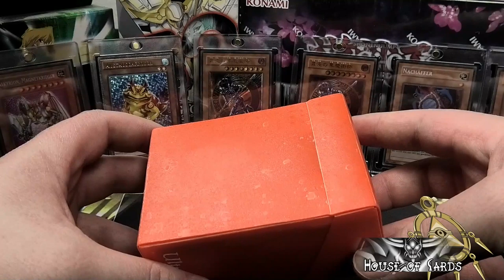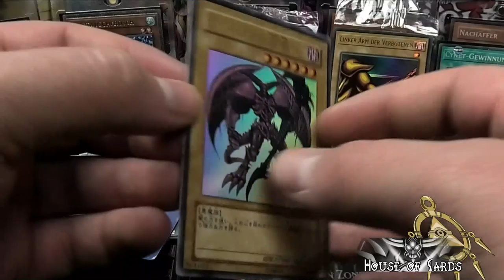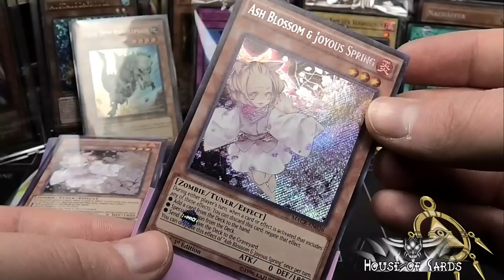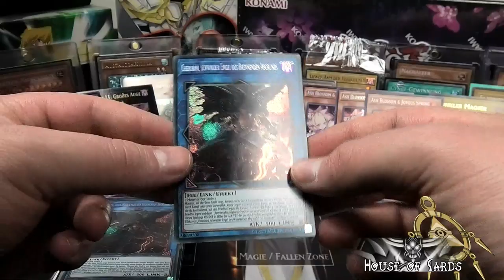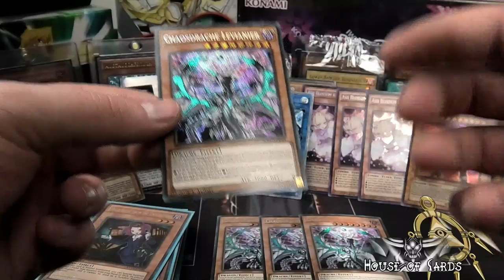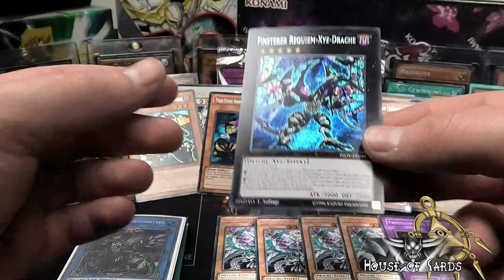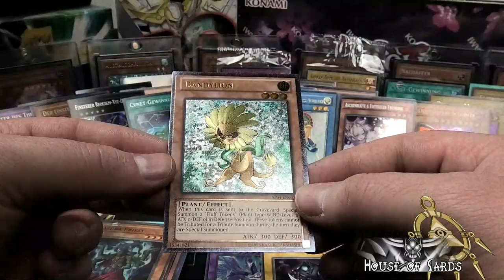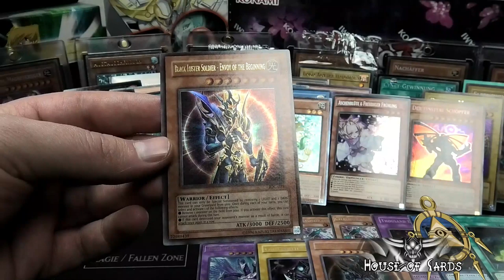700€ Megaopening :O | Yu-Gi-Oh Megaopening | House of Cards | Beschreibung Lesen!!!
Hey Leute,

wie ihr bestimmt bemerkt habt, habe ich ein neues Videoschnittprogramm
das Problem besteht aktuell darin, dass die gerenderten videos Arg verpixelt sind (siehe meine Hände im Video ) Das Problem sollte bis zum nächsten video gelöst sein, doch bitte ich für dieses Video um Verständnis.